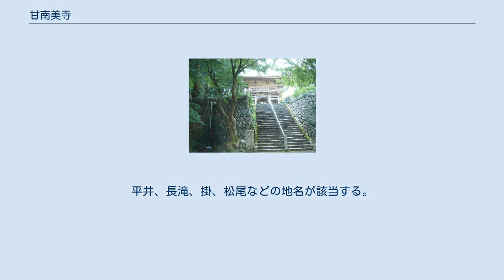甘南美寺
甘南美寺（かんなみじ）は、岐阜県山県市長滝にある臨済宗妙心寺派の寺院である。
山号は白華山。
本尊は千手観世音菩薩（秘仏）。
美濃三十三観音霊場第十三番札所。
美濃四国八十八札場第六十五番。
美濃七福神（恵比寿）。
 伊自良湖湖畔にある。
境内のエドヒガンザクラは、幹回り3.3m、樹高23m、樹齢は約350年といわれ、県指定天然記念物である（甘南美寺のサクラ）。
旧本堂は戦国時代の建立といわれ、馬頭観音の信仰でも知られており、公営競馬の関係者なども多数参詣している。
 伝承によれば、鎌倉時代、高阿弥、那智阿弥の行者夫婦が伊勢国で救世観音を授かり、故郷の美濃国山県郡釜ヶ谷（現在の釜ヶ谷山、標高696m）山頂に祀ったのが起源であるという。
 それからしばらく後のある夜、伊勢国の漁師が漁を行っていると、美濃国から眩い光が海を照らした。
その光により魚が全く釣れなくなったため、漁師はその光の源を探そうと美濃国へ向かい、その光が釜ヶ谷の観音像の光であることを突き止める。
漁師の話を聞いた夫婦は観音像を釜ヶ谷山頂から麓の長滝に移したという。
 1570年（永禄13年）頃、白華山 甘南美寺として創建される。
 甘南美とは甘南備、神奈備が転じた名前という。
甘南美寺の奥の院を甘南備神社ともいう。
橘諸兄の父、美努王（みぬのおおきみ）を祀る。
 南北朝時代の南朝に仕えた楠木正成の夫人・久子は、同族全滅の後、日本中の神奈備（神の棲む所の意）という所へ旅をし、美濃国伊自良を気に入り甘南備神社にこもったという。
土地の人々から尊敬され、伊自良の各所に自分の郷里の河内国甘南備村の地名を与えたという。
平井、長滝、掛、松尾などの地名が該当する。
 近くにある七社神社（長滝七社神社）横に、八王寺宮と刻まれた楠木正成夫人久子の墓がある。